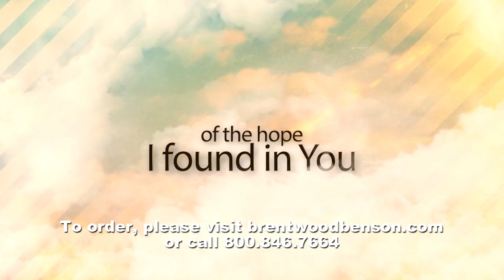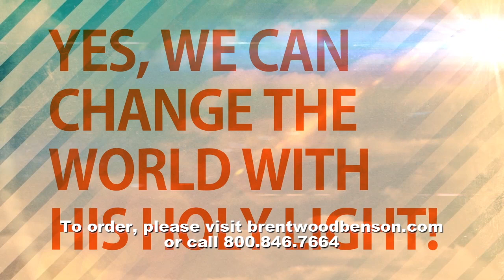Send Me! (Lyric Video) | Soul on Fire